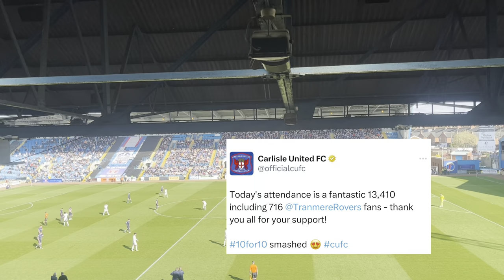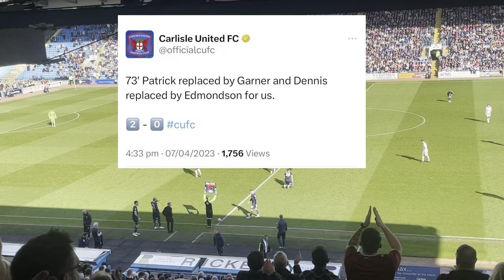Carlisle United vs Tranmere Rovers ￼￼(match day Vlog)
Today game seen Carlisle United take on trammere rovers. The final result Carlisle 2 -0 rovers.

Thank you guys for supporting my channel❤️it really means a lot and i appreciate every view im hoping to make it to 300 subscribers.

My Instagram is my most active platform and is linked below so you can keep up with the content I have coming out.